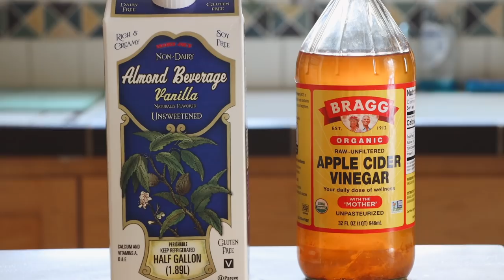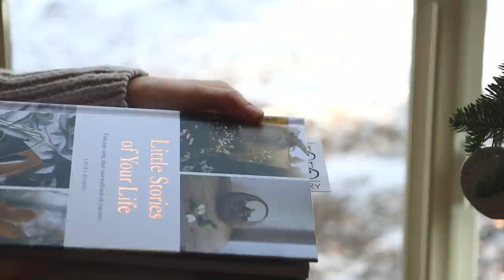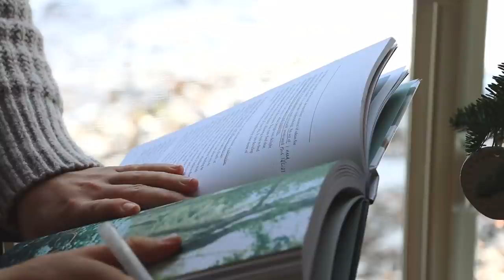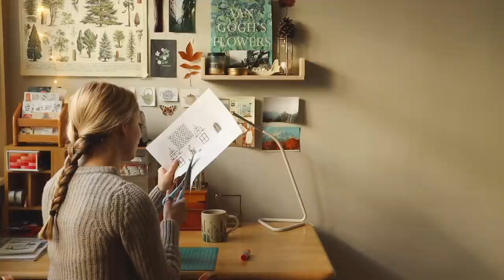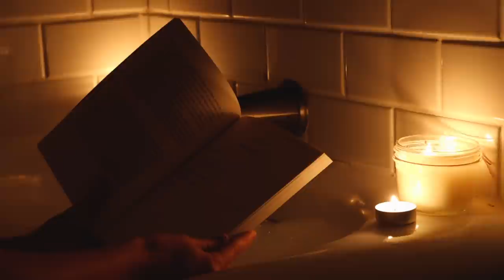For all of us who are sad during winter || Finding comfort in coziness & a quiet life ❄️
Hello, friends ❄️

I struggle so much with winter. Honestly, this New Year, I've felt foggy and lost...very much afraid of the darker months to come. I just couldn't find it in myself to be motivated and set intentions this year, and that is more than okay. Maybe soon, I will get organized and prepare for 2022. For now though, I need to rest and trust that my value is not defined by how much I'm able to accomplish.

You're self worth is not measured by your achievements. YOU are more than enough, just the way you are right here, right now.

Thank you for being here, friends ❤️

Big hugs,
Morgan

@AshlyPerez Ashly Perez quote: “Perhaps the greatest misconception I have been debunking in my own life is that doing, rather than simply existing, is the thing that makes me valuable. It is my hope that this book helps you make space to think, reflect, and feel rather than overwhelming you with steps to take. Trust that you are valuable for being exactly who you are at the moment you picked up this book.”